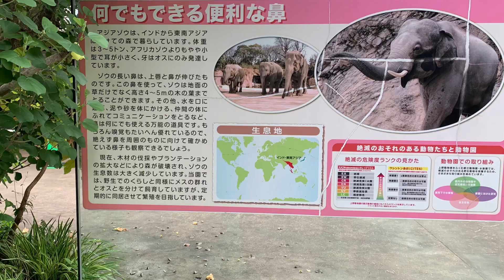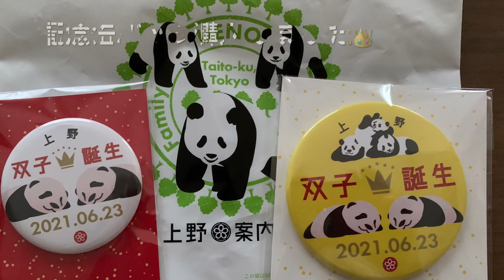上野から涼をお届け🧊案内所にコウノトリさん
2021.7.6
上野動物園に午前入園。
同居中のデアちゃんとイコロ君が仲良く遊んでいました。水中で優雅に泳ぐ様子から涼しさを分けてもらいました。
シャンシャンは2回は眠っていましたが、こちらを向いていたので、寝顔を見ることが出来ました。
一番左端のお部屋では、ご飯待ちでウロウロして、お水を飲んだりしていました。
帰りに上野案内所に寄り、新しくなったパンダ飾りとコウノトリさんを見て、バウムと缶バッジを購入しました。

シンシンと双子ちゃんの元気な様子が公開されました。赤ちゃんの横に香香ぬいぐるみがあって可愛らしいですね。